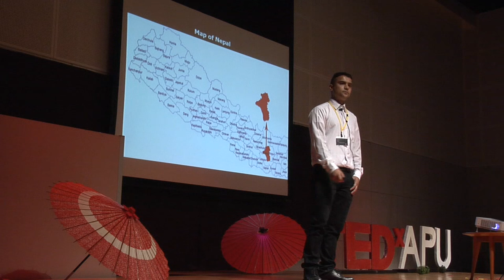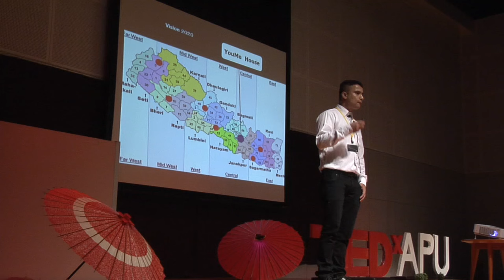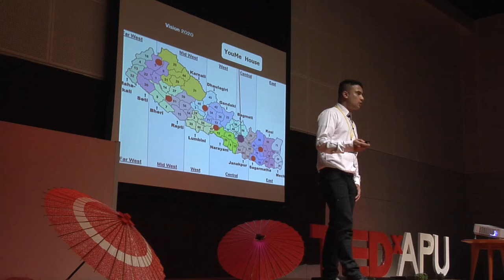Paying back to society | Dinesh Joshi | TEDxAPU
His speech consists of introducing current situation of the youth in Nepal and the importance of education. Education is the primary factor that divides people into affluent workers and impoverished ones he says.

An APU alumni from Nepal, a co-representative of NPO called ‘YouMe Nepal Trust’, supports education and establishes schools for the youth in rural regions of Nepal as well as promotes educational and cultural exchange programs between Nepal and Japan.